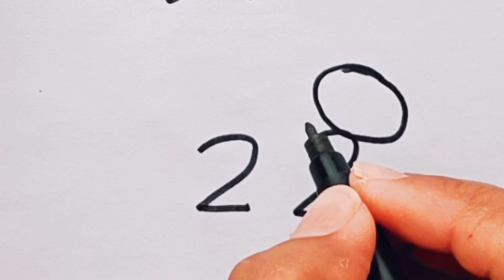how to draw rabbit 🐇 step by step ।। rabbit drawing with number 2 2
how to draw rabbit 🐇 step by step ।। rabbit drawing ‎@ArtCraft27-yt3pr
rabbit drawing
easy rabbit drawing
rabbit drawing step by step
how to draw rabbit
drawing rabbit
draw rabbit
rabbit drawing and colouring
drawing and colouring
colouring
animal drawing
खरगोश का चित्र
आसानी से खरगोश का चित्र कैसे बनाएं